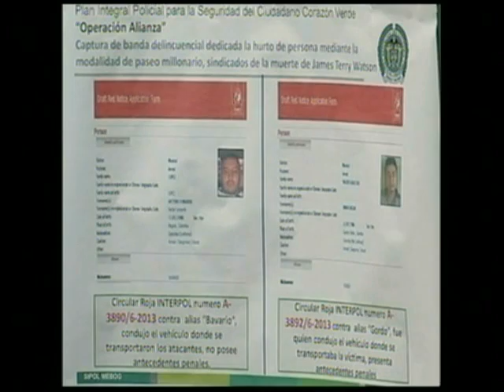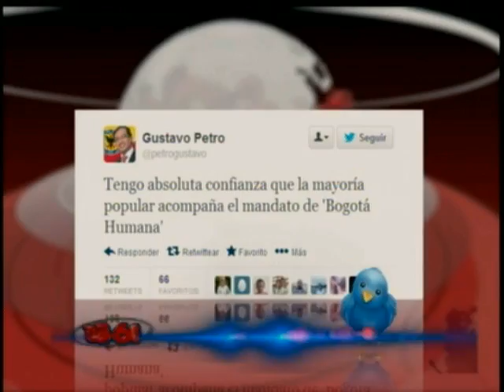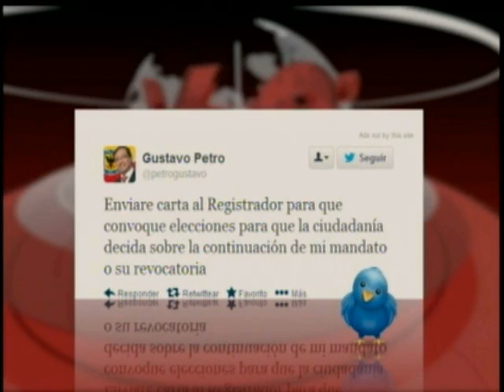Asesinos agente de la DEA-Extradición de Edward Snowden y programa PUMA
Panelistas: Investigadora Uni Andes Sandra Borda, Gral. (r) Jairo Delgado, Secretario Gral. Partido Comunista Jaime Caycedo y Francisco Bernate